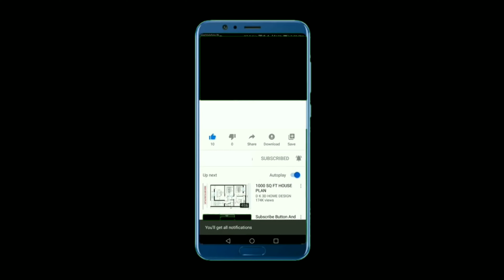5 natural tips for men to get fair skin in telugu/beauty tips in telugu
How to get fair and young look for men
Restaurant style fry price biryani